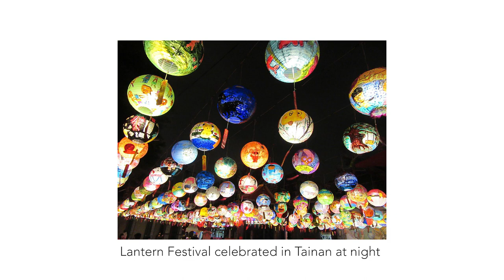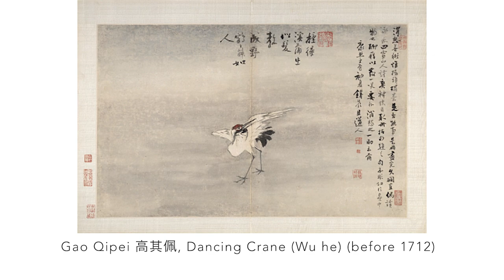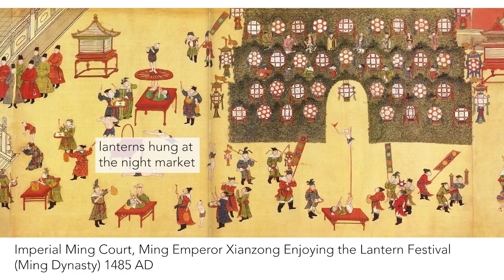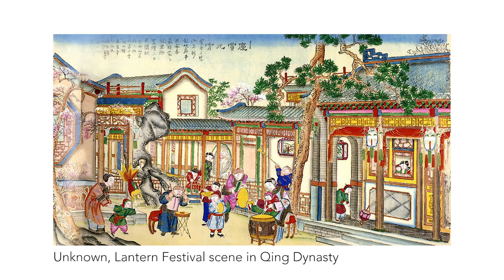Why Red Lanterns are Everywhere for Chinese & Lunar New Year | Legend of the Lantern Festival 元宵节 新年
I can't believe I forgot the most important part of Lantern Festival: Eating round delicious glutinous rice balls called tangyuan '湯圓' (Southern China, Taiwan and Southeast Asia) or yuanxiao '元宵' (Northern China). They are beautiful and round like the moon and filled with a sweet filling. It's simple and easy to make, we do it every year on the 15th day of Lunar New Year. I made a video on how to make it at home

Lantern Festival (元宵节: 元宵節; Yuánxiāo jié), also called Shangyuan Festival (上元节; 上元節; Shàngyuán jié), marks the last day of the Lunar New Year Celebrations! Here's a fun origin story on why it's often celebrated with bright red lanterns, fireworks and firecrackers!

If you want to learn more about Lunar New Year, I have a playlist of videos:

■ SUPPORT
My Favorite Art Books

■ shop my purses & backpacks:
ArdenCove.com

Welcome to Little Art Talks! I'm Karin and I make short, educational videos on art & art history. I love sharing fun stories and believe art should be accessible to all.